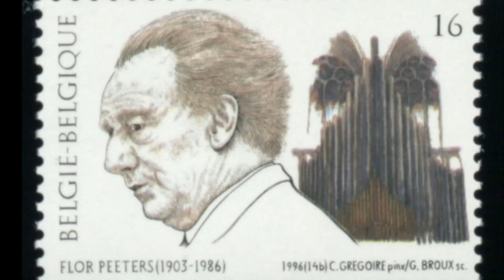Flor Peeters - Concerto for organ and orchestra Op. 52: 1. Allegro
Franciscus Florentinus Peeters, Baron Peeters (4 July 1903 – 4 July 1986) was a Belgian composer, organist and academic teacher. He was director of the Conservatorium in Antwerp, Belgium, and organist at Mechelen Cathedral from 1923 to his death in 1986.
Born and raised in the village of Tielen (in the Kempen region, just on the Belgian side of the Belgian-Dutch border), Peeters was the youngest child in a family of eleven. When sixteen years old, he began his studies at the Lemmens Institute in Mechelen (since moved to Leuven), which was named after the nineteenth-century organist Jacques-Nicolas Lemmens. At this college, Peeters's teachers were Lodewijk Mortelmans, Jules Van Nuffel and Oscar Depuydt. Depuydt was well known at the time for his collaboration with the Desmet brothers on the first set of Gregorian accompaniments produced by the Lemmens Institute.

Peeters would later collaborate with Van Nuffel and the institute's other professors, to produce the Nova Organi Harmonia. In 1923 he became an organ teacher at the institute; simultaneously he acquired the position of chief organist at the St. Rumbold's Cathedral in Mechelen, which he held for most of the rest of his life; Van Nuffel had already been choirmaster there for many years.

Organ : Peter Pieters
Conductor: Yoel Levi
Orchestra: Flemish Radio Orchestra